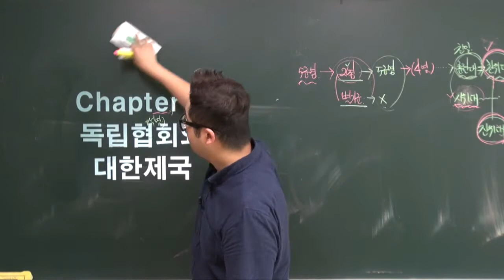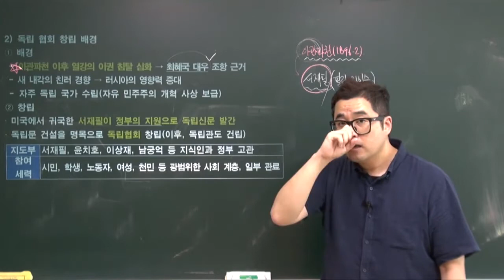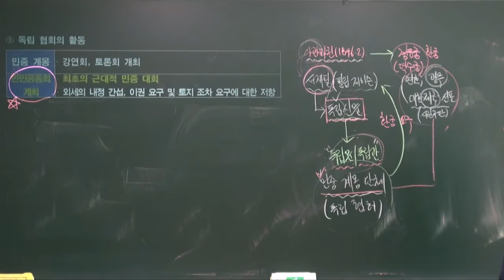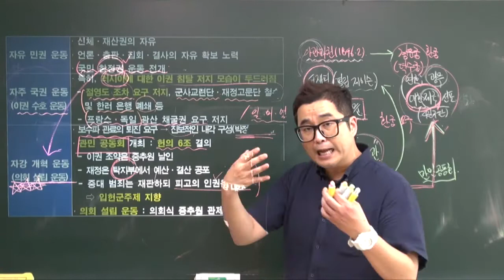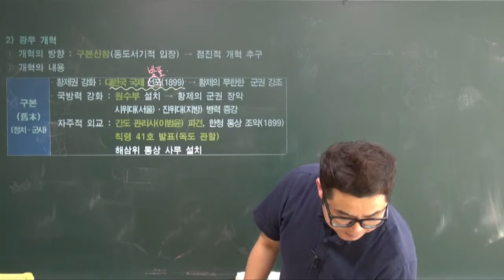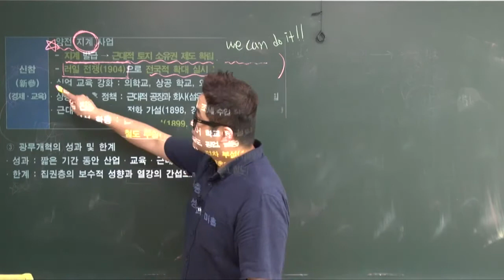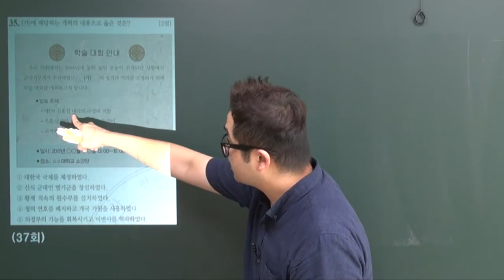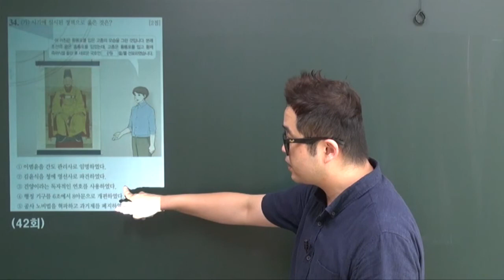근현대사 04